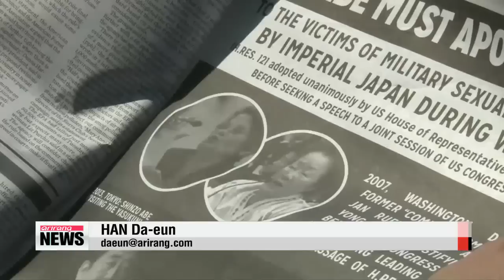Two Korean sex slavery survivors sue Japan in U.S. court 일본정부에 군위안부 배상소송제기＋혼다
Efforts to restore the honor of the victims of Japan′s wartime sexual enslavement continue.
A U.S. lawmaker has called on Tokyo not to distort history，... while two Korean survivors have sued Japan in a U.S. court， demanding a sincere apology for its wartime atrocities.
Our Han Da－eun has more.
Two Korean sex slavery survivors took the issue to a U.S. court earlier this month.
87－year－old Yoo Hee－nam and one other Korean survivor who refused to reveal her name... are suing the Japanese government for 20 million U.S. dollars each... as compensation for damages caused by the Japanese military′s program of sexual slavery before and during World War Two.
The two are also demanding a sincere apology from Japan... and listed the late Japanese Emperor Hirohito， the former Japanese Prime Minister Nobusuke Kishi and seven Japanese firms including Mitsui and Mitsubishi... as defendants in the case， which was filed at a federal court in California on July 13th.
Their lawyer told reporters on Tuesday... the lawsuit aims to make Japan acknowledge the truth about its wartime history and apologize，... as its acts of cruelty continue to this day... in the form of politicians calling wartime sex slaves ″prostitutes.″
U.S. lawmakers are also urging Tokyo to apologize.
Congressman Mike Honda demanded the Japanese government not distort history... at a ceremony held on Tuesday local time.
The ceremony marks the eighth anniversary of a House resolution on the wartime sex slaves... that called on Japan to take full responsibility for its wartime wrongdoing.
Honda， who led the 2007 resolution， said，... ″Prime Minister Abe has the historic opportunity to apologize and accept historical responsibility.″
He went on to say that Abe should pass a law that ensures young people learn about the country′s wartime past so its mistakes won′t be repeated.
He pointed out that it′s illegal in Germany to deny the death－camp atrocities committed against the country′s Jewish population.
He stressed that no one should be subjected to the abuses the Korean women faced， and vowed to continue to work against such injustices.